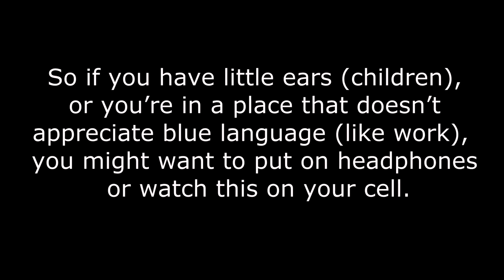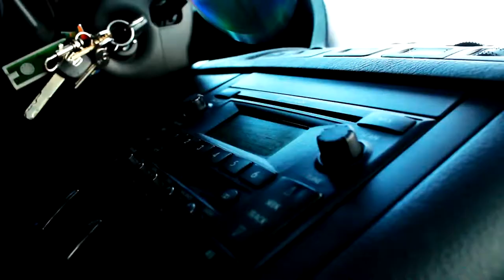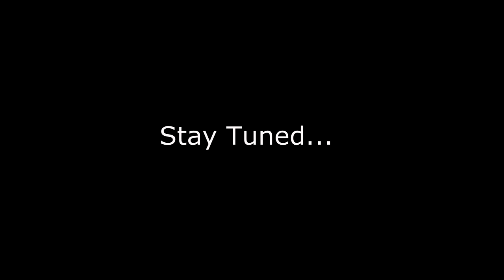SITD: Part One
The first in a 12-part clip series of scenes from my first movie, "She's in the Details" to be used in a Commentary Vlog (coming Sunday) Please like, subscribe and share!